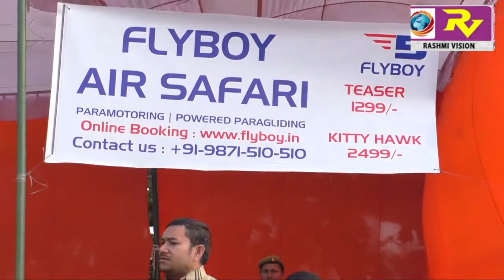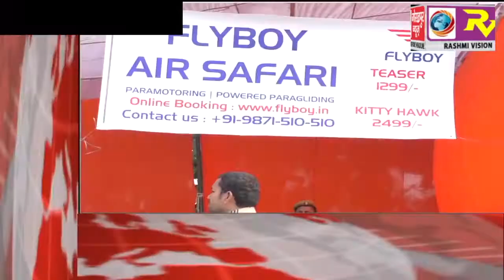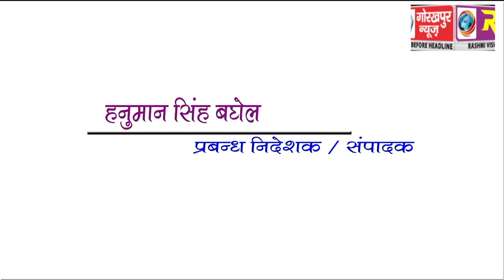GORAKHPUR NEWS 13-01-2018